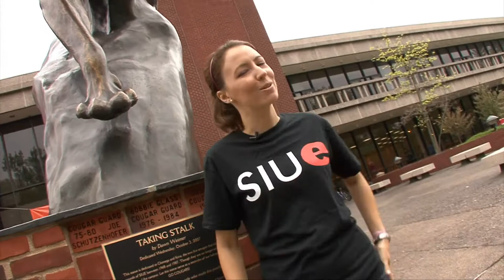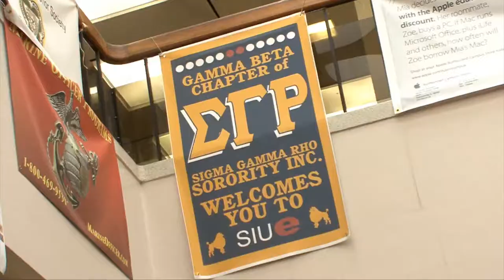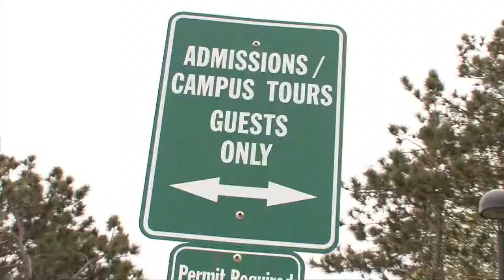Southern Illinois Edwardsville